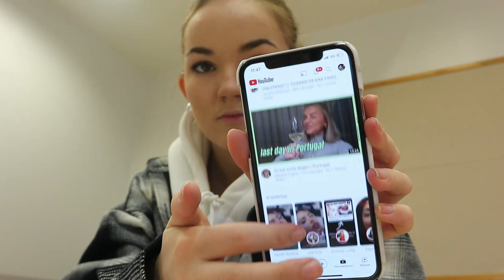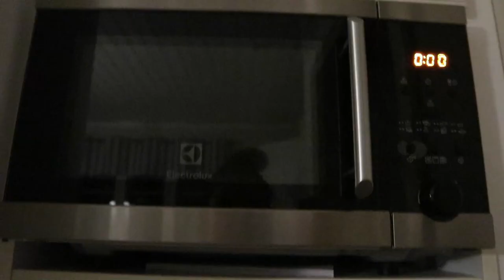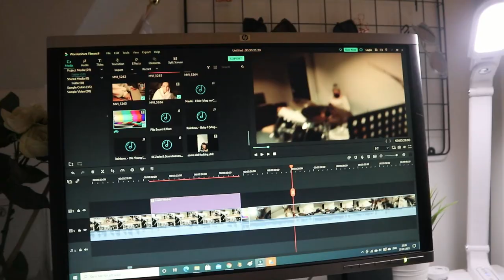SUSHI, SKOLA & UT OCH GÅR *vlogg*